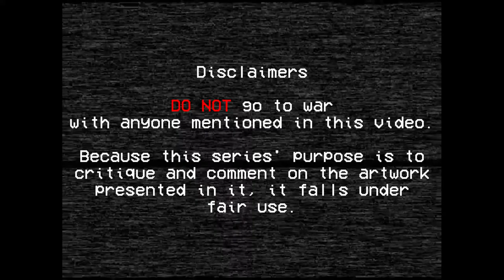Deviantart Critique - FLOOKO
By far one of the best artists I've ever reviewed. I highly recommend checking his stuff out on your own!

Exhibition 3